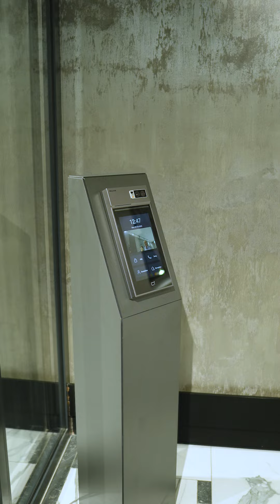Binanızın Yenilikləri və Xidmətləri ilə Tanış Olun - Yeni Funksiyalar!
mənzil sahibləri və mənzil-tikinti kooperativlərinin nümayəndələri! Bu videoda sizə həyatınızı və idarəetmə prosesinizi asanlaşdıracaq yeni xidmətlərimizi təqdim edirik.

Mənzil Sahibləri üçün Xidmətlər:
Bildirişlər: Binanızla bağlı ən son yeniliklərdən və xəbərlərdən xəbərdar olun.
Onlayn sorğular: Sorğularda iştirak edin və fikirlərinizi paylaşın.
Şikayətlərin yerləşdirilməsi: Problemlərinizi asanlıqla bildirin və həll olunmasını sürətləndirin.
Elektron sənədlər: Mənzilinizə aid sənədləri elektron şəkildə qəbul edin.
Onlayn çat: Sakinlər arasında əlaqə saxlayın.
Elektron ödənişlər: Aylıq bina haqqı ödənişlərini asanlıqla həyata keçirin və elektron çek alın.
Borcların izlənməsi: Mənzilinizin borclarını bir yerdə izləyin.
SMS bildirişlər: Borclar haqda məlumatları SMS vasitəsi ilə qəbul edin.
Mənzil-Tikinti Kooperativləri üçün Xidmətlər:
Onlayn ödənişlər: Sakinlərdən ödənişləri qəbul edin.
İnfografik statistika: Ödəniş və borcların detallı statistikasını izləyin.
SMS bildirişlər: Borcu olan sakinlərə avtomatik SMS-bildirişlər göndərin.
Hesabatlar: Detallı hesabatları avtomatik generasiya edin və çap edin.
Mühasibatlıq inteqrasiyası: Mühasibatlıq sistemini portal ilə birbaşa inteqrasiya edin.
Nəğd ödənişlər: Nəğd ödənişlər üçün qəbzləri çap edin.
Elektron bildirişlər: Binaya aid yenilikləri sakinlərə sürətli ötürün.
Elektron təkliflər və şikayətlər: Sakinlərdən elektron təklif və şikayətləri qəbul edin.
Daxili çat: Sakinlər üçün nəzərdə tutulan daxili çata qoşulun.
Bu xidmətlərdən istifadə edərək, idarəetməni daha rahat və effektiv edə bilərsiniz. Ətraflı məlumat üçün bizimlə əlaqə saxlayın.